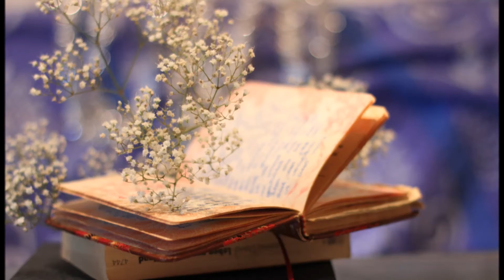English Listening Practice by Alibaba And forty Thieves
Youtube kanalIma abunə olmağı, instagram da izləməyi  və videolarımı bəyənməyi unutmayın! Təşəkkürlər!

You also can enroll my course via instagram:  @englishwithgachay
Dərslərimə yazılmaq üçün instagram hesabına yaza bilərsiniz;  @englishwithgachay

see ya!